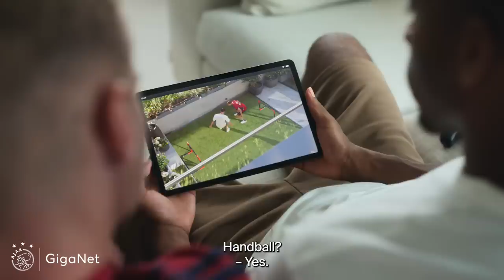The Team BBQ 🍴| Welcome to Casa Tadic! 🏡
Ga dit seizoen, net als Ajax, los op het krachtige GigaNet

Vanaf dit seizoen is niet alleen Ziggo maar ook GigaNet zichtbaar op het Ajax-shirt. GigaNet is het krachtige netwerk van Ziggo. Om het partnership op een leuke manier onder de aandacht te brengen hebben we samen met onze hoofdsponsor een video gemaakt, waarin je Ajacieden tijdens een BBQ ‘helemaal los ziet gaan’ op het GigaNet van Ziggo.